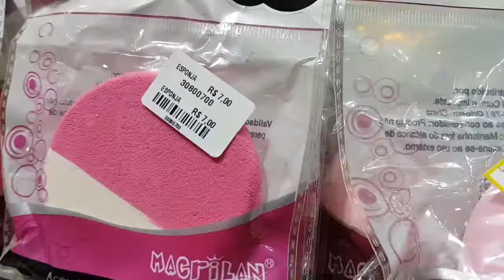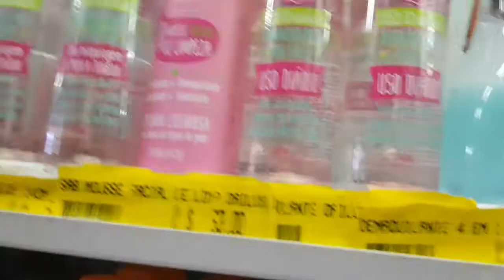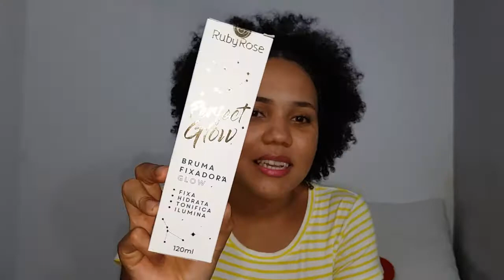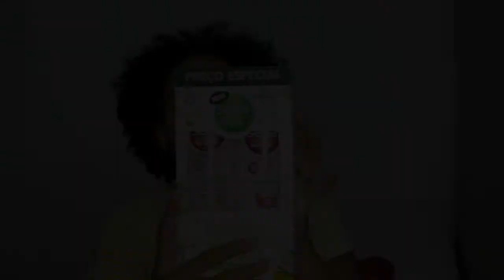COMPRINHAS DE MAKE E CABELO BARATEX ❤ ruby rose, dalla makelp, face beutiful, salon line e mais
Oi amores ?

Me sigam lá no insta é @thassyla_carine
Link:

Bjs até o próximo video 😘